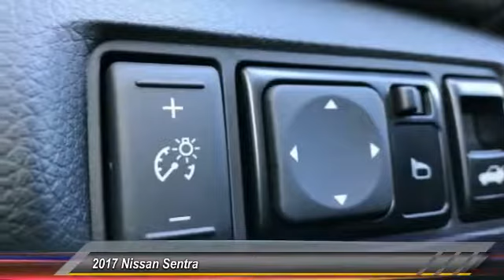2017 Nissan Sentra DeLand Nissan Y380082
Financing

Payment Calculator

Service Appointment

Deland Nissan
2600 S. Woodland Blvd.

2017 Nissan Sentra SV Brilliant Silver 1.8L 4-Cylinder 37/29 Highway/City MPGCVT, Charcoal.